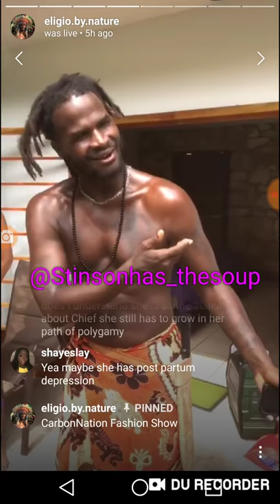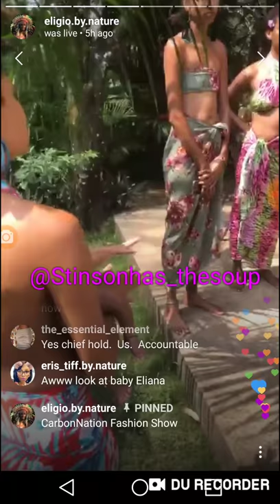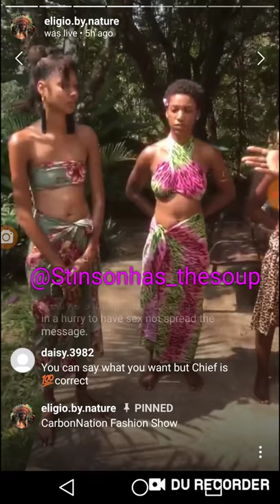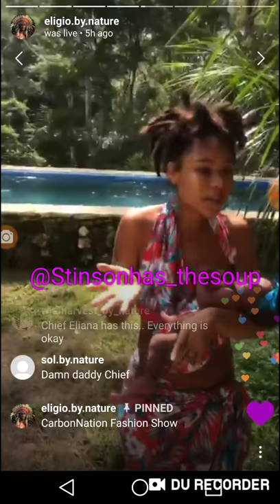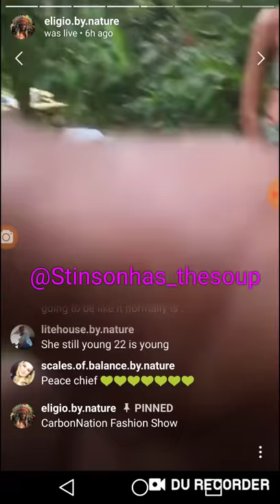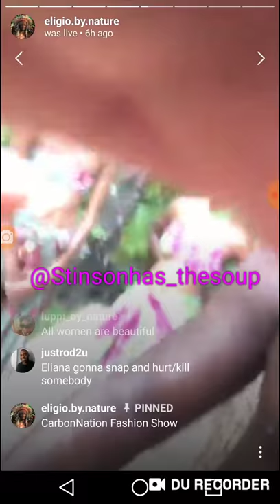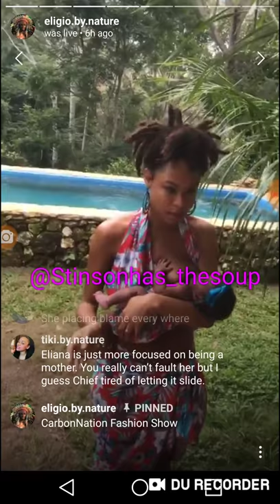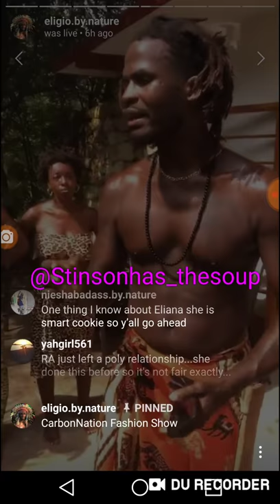natureboy yells at eliana in front of new sister wife